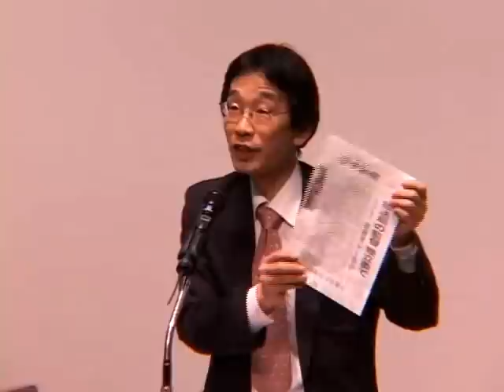2009.9.22 「市民参加型のメディア独立機関」日隅一雄（弁護士）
２００９年９月２２日、ＴＯＫＹＯメディフェス
「デジタル時代のメディア政策とは～実現するか？！市民参加型のメディア独立機関」

【パネリスト】日隅一雄（弁護士・NPJ）、内藤正光（元総務副大臣）、岩崎貞明（メディア総合研究所）

【メディア現場報告者】
萱野志朗（アイヌ放送局　FMピパウシ）／梅田ひろ子（目で聴くテレビ）
座波カルロス（ブラジル人向けインターネット放送局　ラジオ「フェニキス」）
【司会】白石草（OurPlanet-TV）、神保哲生（ビデオニュース・ドット・コム）

【主催】ComRights（コミュニケーションの権利を考えるメディアネットワーク）